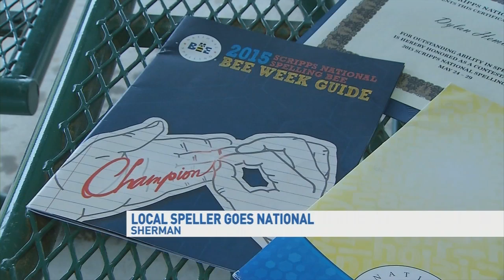National Spelling Bee Contestant Dylan H of Sheman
A LOCAL SPELLING BEE CHAMP MADE IT ALL THE WAY TO THE SCRIPPS NATIONAL SPELLING BEE IN NATIONAL HARBOR, MARYLAND.
 11 YEAR OLD DYLAN HEMBROUGH WON THE PAWNEE COUNTY SPELLING BEE, WHICH HE TELLS US WAS A BREEZE.
 FROM THERE, HE WENT ON TO REGIONALS.
 HEMBROUGH ALMOST DIDN'T MAKE IT TO THE NEXT LEVEL...DUE TO A MISPELLING IN THE LAST ROUND...
 BUT HIS OPPONENT WAS WRONG, TOO.
 HEMBROUGH RECOVERED AND MADE IT TO THE NATIONAL COMPETITION WHERE HE WAS ONE OF THE YOUNGEST COMPETITORS.
Everyday after school i would come and get on to the spelling bee website and go under practice spelling and do a language a day on there."
HEMBROUGH NOT ONLY MADE IT THROUGH THE PRELMINARY ROUNDS AT THE NATIONAL LEVEL, BUT TWO ON-STAGE ROUNDS.
 NEWSCHANNEL 20 ALSO SPOKE WITH A DECATUR STUDENT WHO COMPETED IN THE NATIONAL SPELLING BEE..
 TONIGHT AT TEN... HEAR FROM LAURYN PUGH ABOUT HER TIME AT NATIONALS...